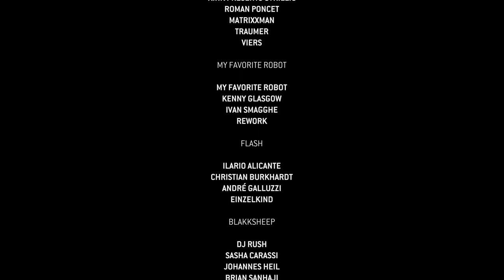FACT Off Week Aftermovie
FACT OFF WEEK 2017
14/15/16/17 June - Barcelona

4 venues - 9 showcases - 66 artists

Second State // My Favorite Robot // Drumcode // Watergate x Warung // Flash // Figure Nacht // Blakksheep // Hotflush // All Day I Dream

Thanks to all that danced with us, see you next year!